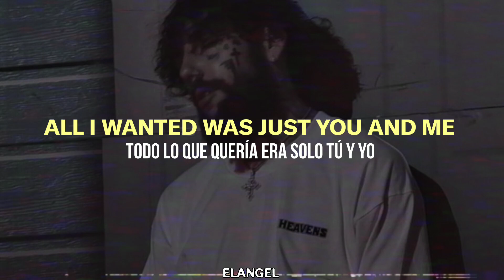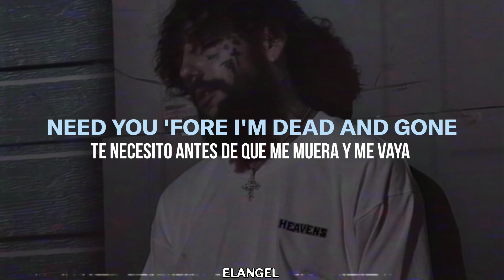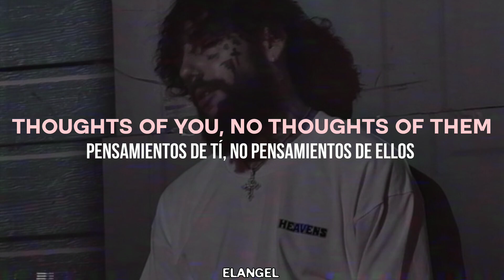Scrim // "Tell Me When I'm Good Enough"; (Lyrics x Sub. Español)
sᴄʀɪᴍ
·ᴛᴇʟʟ ᴍᴇ ᴡʜᴇɴ ɪ"ᴍ ɢᴏᴏᴅ ᴇɴᴏᴜɢʜ·

without intent to infringe copyright. for educational use only.

Descargo de responsabilidad de derechos de autor según la sección 107 de la Ley de derechos de autor de 1976, se permite el "uso justo" para fines tales como críticas, comentarios, informes de noticias, enseñanza, becas, educación e investigación. El uso justo es un uso permitido por el estatuto de derechos de autor que de otro modo podría estar infringiendo.
no poseo los derechos de esta música/canción.
todos los derechos pertenecen al propietario, le doy los créditos a su respectivo creador.
sin intenciones de infringir los derechos de autor. solo para uso educativo.